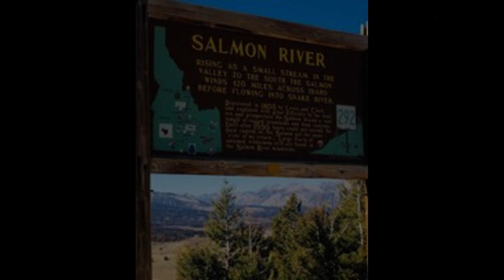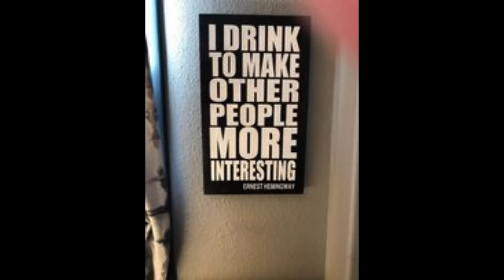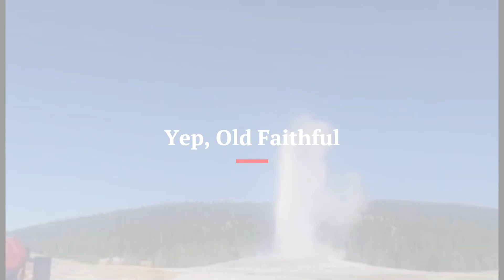Roadtrip October 2022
Me, Jeff and Dave on a roadtrip through Washington, Montana, Idaho and Utah. Fun times